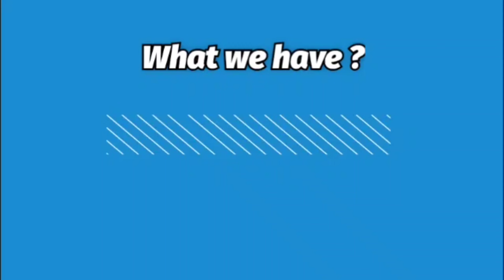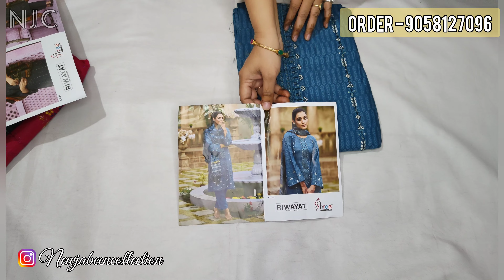Cotton Embroidered Suits • By Shree Fabs ( RAWAYAT)• 1350/- Free ship • NJC